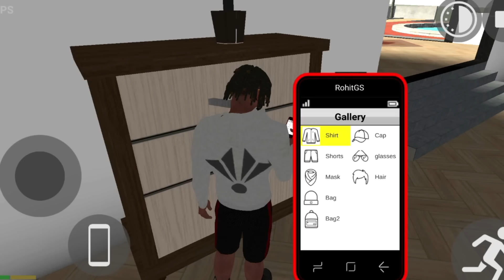NEW TRAIN STEALING INDIAN BIKE DRIVING 3D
New Train Stealing Indian bikes driving 3d Malayalam Indian bikes new update train change Indian bikes driving 3d